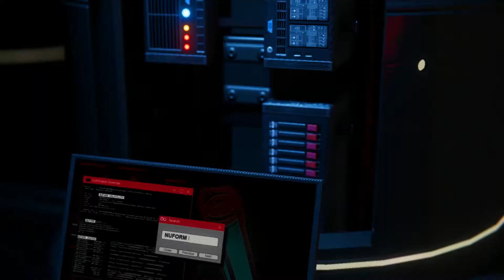Christmas Eve | Roxxon Plaza Break-In - (2) Let's Play Marvel's Spider-Man Miles Morales [Blind]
Miles investigates a break-in at Roxxon Plaza and must defeat the underground before returning home to celebrate Christmas Eve, La Nochebuena with his mom Rio, Phin and Ganke. This let's play of Marvel's Spider-Man Miles Morales is blind and on PS4. 👇🏻👇🏻👇🏻 [LINKS BELOW]

Spider-Man: Miles Morales is an action-adventure game developed by Insomniac Games and released in 2020. Based on the Marvel Comics superhero Miles Morales, it is inspired by both the character's almost decade-long comic book mythology, and the 2018 animated film Spider-Man: Into the Spider-Verse, which helped to popularize him. The game is the second installment in the Marvel's Spider-Man series, following Marvel's Spider-Man (2018), and depicts Miles' struggle to balance the duties of his civilian persona and Spider-Man when his new home, Harlem, is threatened by a war between the Roxxon Energy Corporation and the Tinkerer's high-tech criminal army, the Underground.

In the latest adventure in the Marvel’s Spider-Man universe, teenager Miles Morales is adjusting to his new home while following in the footsteps of his mentor, Peter Parker, as a new Spider-Man. But when a fierce power struggle threatens to destroy his new home, the aspiring hero realizes that with great power, there must also come great responsibility. To save all of New York, Miles must take up the mantle of Spider-Man and own it.